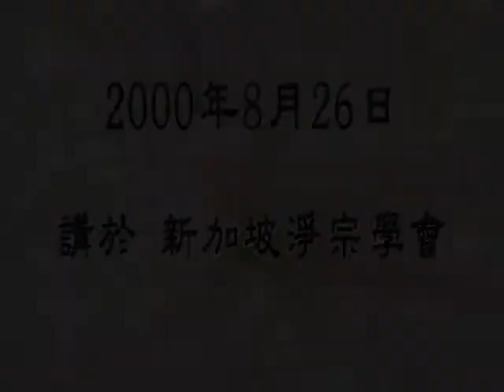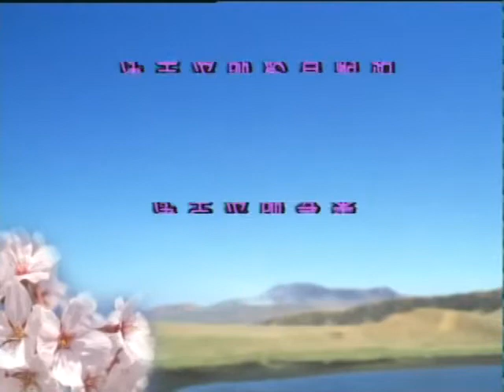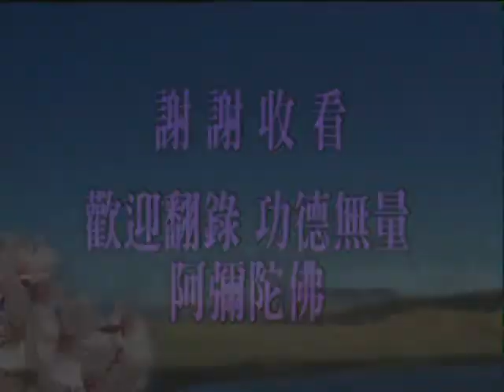佛說十善業道經-061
佛說十善業道經 2000年4月21日 啟講於新加坡淨宗學會 來源出處為淨空法師專集網站 學佛是人生最大的享受，只要如理如法，守十善，去十惡，佛門裡真的是有求必應，改造命運，心想事成，就從十善做起

1. 從淨空法師專集網站下載全經wmv、mp3、演講文字檔

2. 從佛陀教育基金會下載全經wmv、mp3、演講文字檔

3. 從佛陀教育基金會下載全經wmv、mp3、演講文字檔(廣東話/粵語發音)

經題：《佛說十善業道經》。「佛說十善業道」是別題，「經」是通題。在七立選題中，「佛」是人，「說十善業道」是法。淨宗法門是一切諸佛說法終極的目標，「十善業道」是一切諸佛說法，幫助眾生在一生成就最重要的手段。由此可知，這部經的重要性。

　　「佛說」：不僅是釋迦牟尼佛說，十方三世一切諸佛都說。

　　「十」：不是數字，是將大圓滿的善法歸納為十個綱領。

　　「善」：善惡有一個不變的原則，利益眾生的事是善，利益自己的事是惡。所以佛教導我們，「晝夜常念善法」，你的心善；「思惟善法」，你的思想善；「觀察善法」，你的行為善。「不容毫分不善夾雜」，惡去得乾淨，善才修得圓滿。

　　「業」：從起心動念、言語造作，一切活動正在進行時是「事」，事後的結果是「業」。所以，做好事叫善業，不好的事叫惡業。

　　「道」，是雙關語，從理上講是宇宙人生的大道；從事上講是十法界、一真法界。依十善所修的標準，上上品的十善，一真法界裡作佛；上中品的十善，十法界裡作菩薩；降到下下品的十善是餓鬼道。地獄道沒有善。

　　「經」，一般常用：貫、攝、常、法。「貫」：文章有條理，能貫穿全文。「攝」：能攝受人心。「常」：所講的道理與方法都是正確、有利的。「法」：無論何時、何處，任何一個眾生依照這個法則修行，決定能成就。

　　《佛說十善業道經》裡所講十種善法的業道，每一條理事深廣無際，從初發心至如來地都學不完，千萬不可把它看輕了，以為這是老生常談，而對自己修行造成重大的障礙；要知道十善業道修圓滿，就是無上菩提，就是圓滿的佛果。在這個基礎上用功，決定成就。